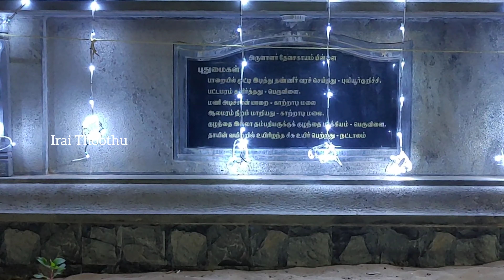மாடத்தட்டுவிளை புனித செபஸ்தியார் ஆலய திருவிழா 2023 || Madathattuvilai St.Sebastian's Church Festival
Madathattuvilai St.Sebastian's Church Festival 2023